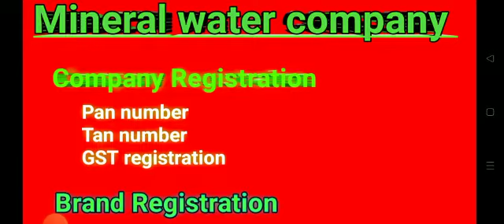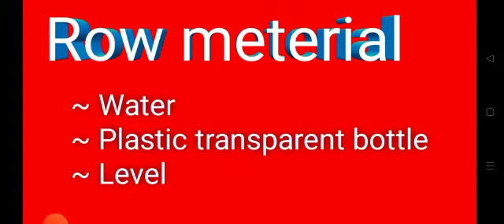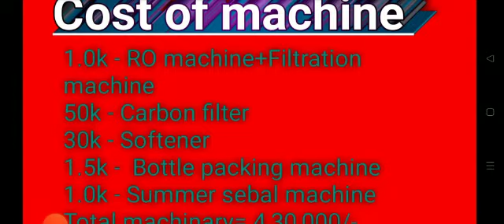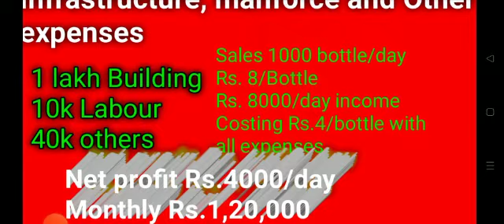Online business idea, How to start new business, New business idea, mineral water company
Mineral water company
How to start business of mineral water